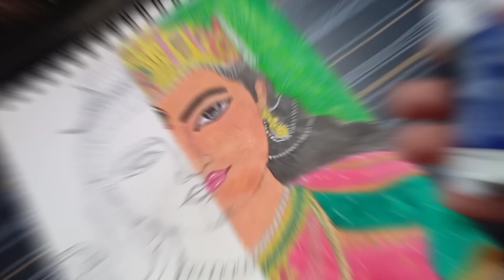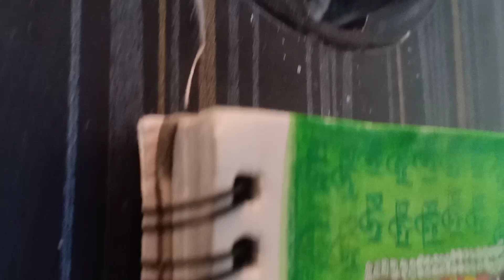shiv paravti ji drawing//how to draw shiv paravti ji 🙏❤️,,Easy drawing for beginners,,,full tutorial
music credits

song is non copyrighted
Link